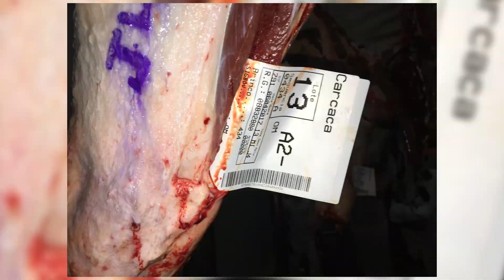VISITA EM FIGORIFICO MINERVA